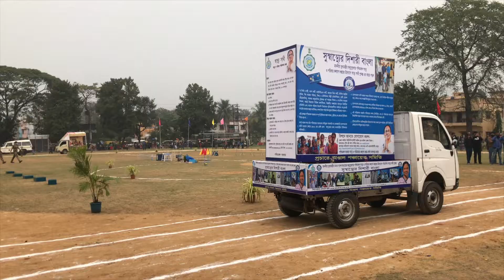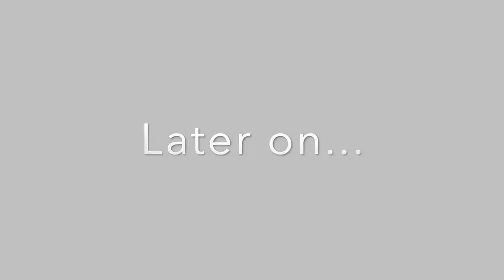Army parade, Dog Show, Republic Day Celebration Vlog